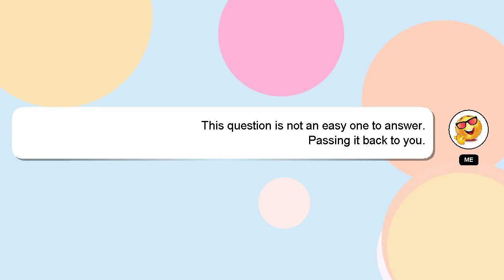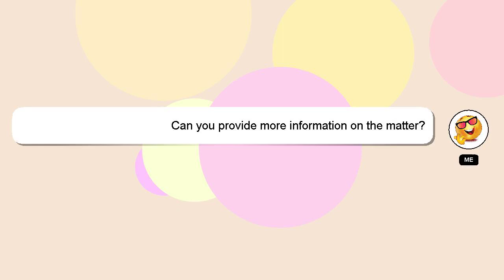How to drape dupatta on gharara for bride?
A little intro about me, Greetings, my name is Delphi. I can help you find the answers you are looking for. - How to drape dupatta on gharara for bride?

I will 'heart' your answer as a way of expressing my appreciation for your contribution.

*1 What we are experimenting :*